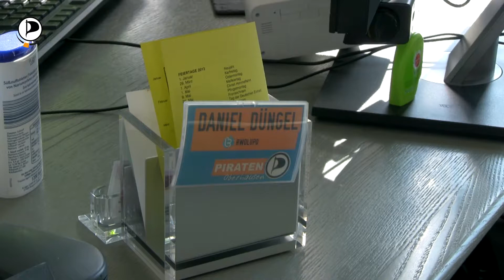Daniel Düngel (@rwolupo) zu U3-Ausbau und Forderung der Piraten an die Landesregierung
Die Pressemitteilung der Piratenfraktion NRW vom 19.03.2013

Daniel Düngel, Familienpolitischer Sprecher der Piratenfraktion im Landtag NRW
zu den aktuellen Zahlen zum U3-Ausbau in NRW:

„Frau Ministerin Schäfer hat mit der heutigen Pressekonferenz versucht, faule Eier als Gold zu verkaufen. Ja, der U3-Ausbau ist weit voran geschritten. Immerhin! NRW hatte auch viel zu aufzuholen und war noch vor zwei Jahren bundesweites Schlusslicht. Aber nichts über den tatsächlichen Bedarf zu sagen und stattdessen diese Feststellung den Kommunen zu überlassen, zeugt mindestens von Desinteresse. Wir glauben, dass die 144.883 erreichten Plätze nicht dem tatsächlichen Bedarf entsprechen. Wir interessieren uns sehr für den tatsächlichen Bedarf und fordern hierzu Zahlen!

Wenn Frau Ministerin Schäfer betont, dass sich Schadenersatzforderungen an die Kommunen und nicht an das Land richten, zieht sie sich aus der Verantwortung. Wir sehen Land und Bund hierbei in der Pflicht, die Kommunen nicht mit dem finanziellen Schaden allein zu lassen. Anstatt den Schwarzen Peter hin und her zu schieben, sollte sie lieber Fakten schaffen und unserem Antrag auf einen U3-Fonds folgen: Unterstützung der Familien bei der Vermittlung von U3-Plätzen und finanzielle Hilfe für Kommunen bei Schadenersatzforderungen.

Wir fordern Frau Ministerin Schäfer eindringlich auf, sich nicht hinter schön gerechneten Statistiken zu verstecken, sondern den Familien klar und deutlich mitzuteilen, ob und wie sie künftig einen U3-Platz bekommen."

Intro- & Outromusik (cc) by TVset under repair